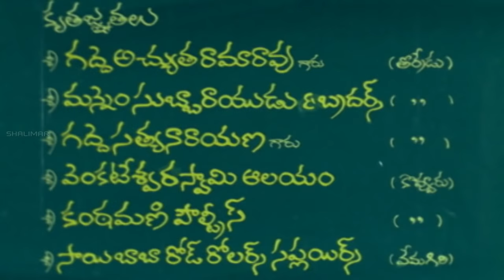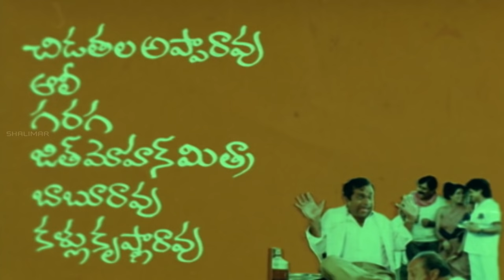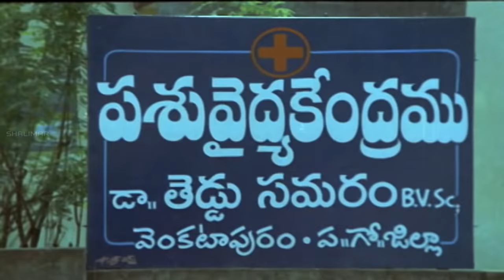Seetharatnam Gari Abbayi Telugu Full Length Movie || Vinod Kumar, Roja || Telugu Hit Movies